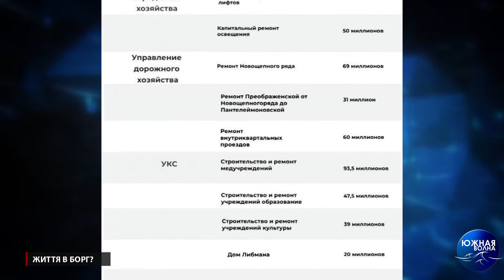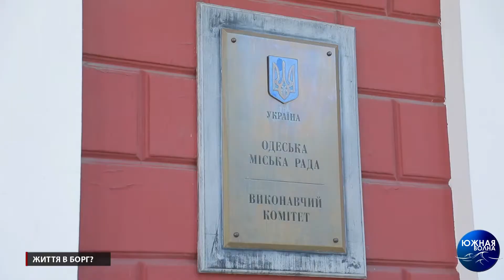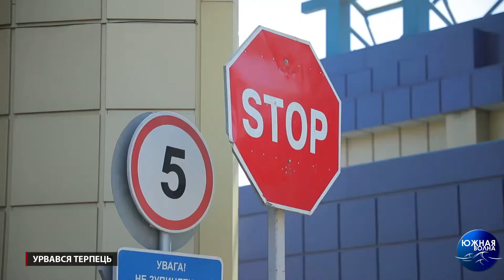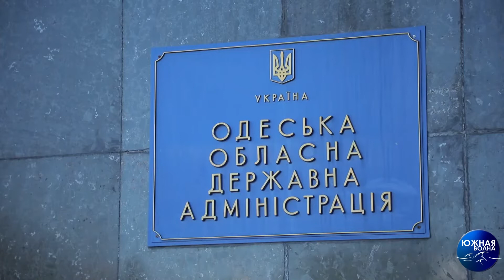Випуск новин за 09.07.2020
Сюжети цього випуску новин:
- Життя в борг?
- Урвався терпець
- Колишніх портовиків спробують працевлаштувати
- Поліція затримала одесита, який торгував наркотиками
- Через аварійне дерево пошкоджено електродроти
- Сміттєзвалище районного масштабу
- У місті з'явилися перші підземні сміттєві контейнери